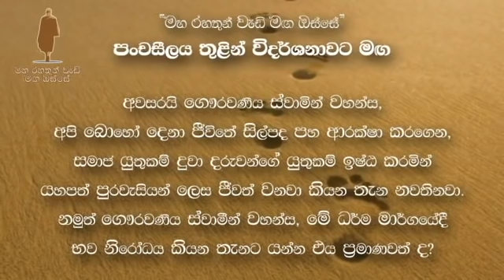පංච සීලය තුළින් විදර්ශනාවට මඟ...Maha Rahathun Wedi Maga Osse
උපුටා ගැනීම - ලොසිත් දන්තනාරයන මහතාගේ Facebook පිටුවෙන්...
මේ ඝෝර, කටුක, භයානක සංසාරයේ භිය දැක, මේ ආත්මභාවයේම සසර දුකින් එතෙර වීමට අධිෂ්ඨාන කරමින්, වීර්ය වඩමින්, නිවන් මග පුරන, 'දක්ෂ', ගිහි පැවිදි උතුමන්ට පමණක් මේ අහිංසක ව්යයාමය උපකාරයක්ම වේවා! ශක්තියක්ම වේවා! මාර්ගයක්ම වේවා!
තම තමන්ට වැටහෙන ප්රමාණයට තම තමන්ගේ ජීවිත වලට ගලපා ගනිත්වා!!!
මේ ජීවිතයේදීම ඔබ අප සැමට මේ උතුම් ධර්මය අවබෝධ වේවා!!!.